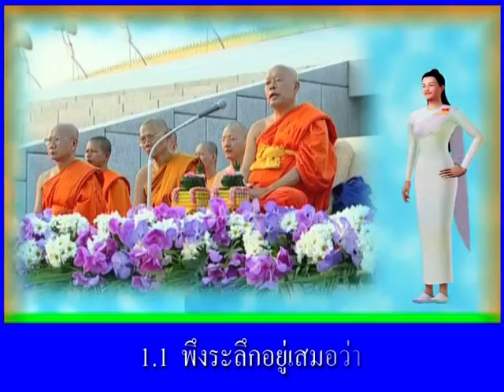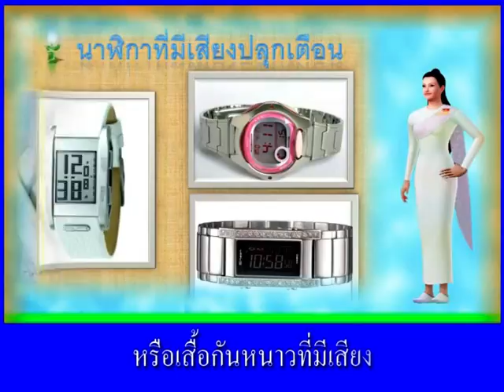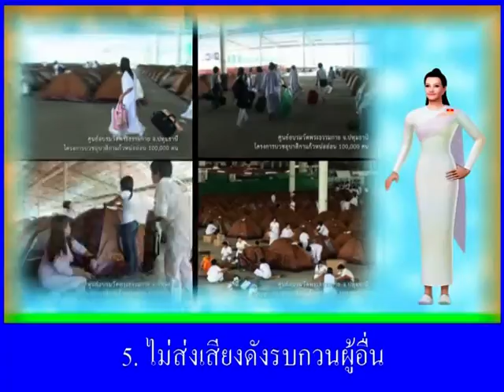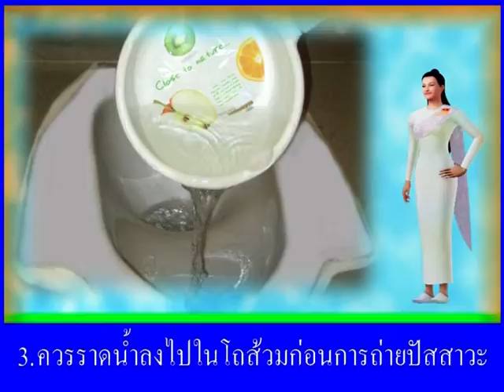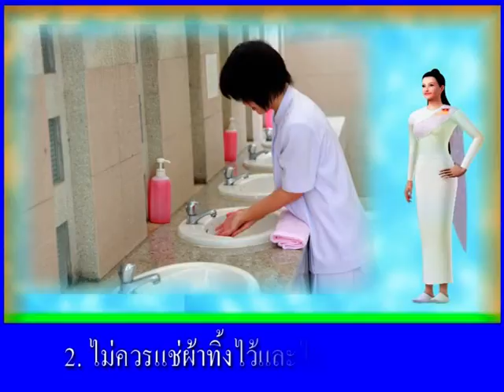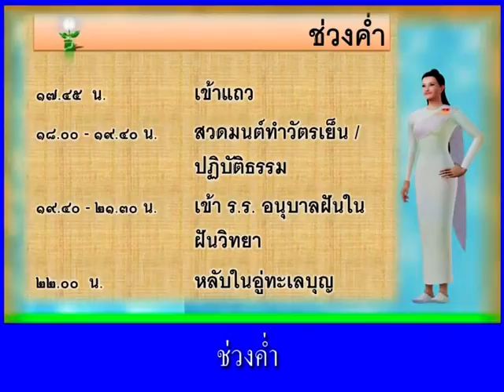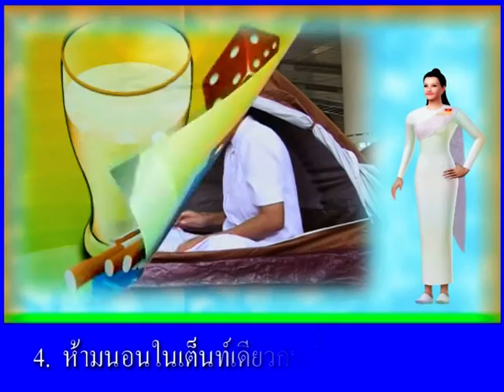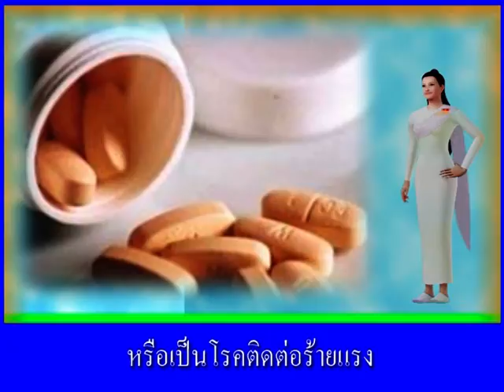ปฐมนิเทศความเป็นอยู่ อุบาสิกาแก้ว 1 ล้าน 15 นาที,อุบาสิกาแก้ว